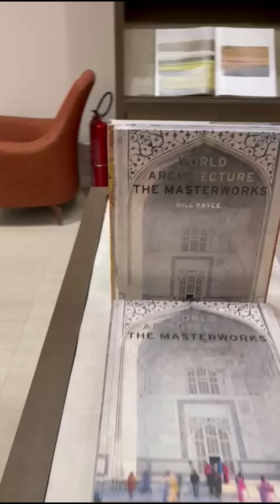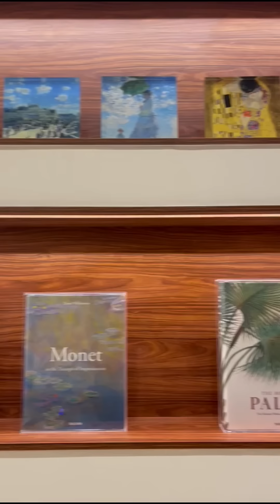Boutique LA TOUCHE DE L'ART - Shopping Cidade Jardim - 1° Piso - São Paulo SP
Sejam Bem Vindos à nossa Boutique! Venham nos visitar e ter uma experiência inesquecível!